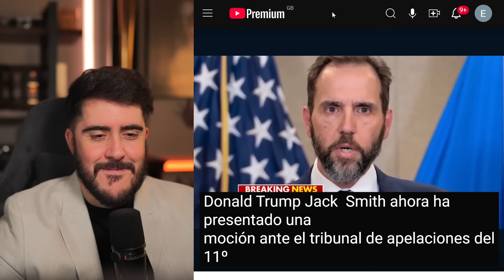Otra GRAN noticia para Trump que ha creado HISTERIA entre los democratas